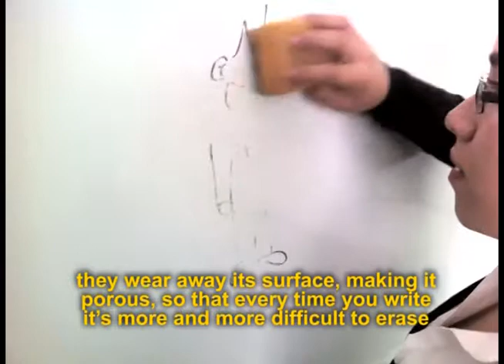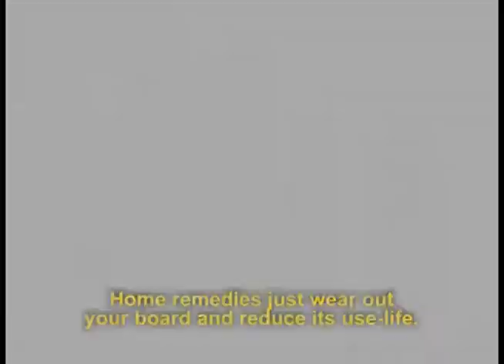Magistral 1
¡Azórate con Azor!